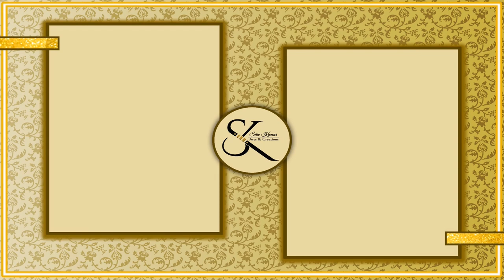Digital Painting promo - SK Arts and Creations.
Digital paintings gifted to some celebrities by me.